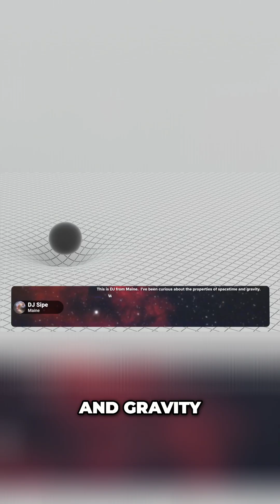Mind-Blowing Question on Spacetime & Gravity!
What is spacetime? How does gravity curve it? This short explains the relationship between spacetime, gravitational entropy, matter, and energy. Understand our universe better.